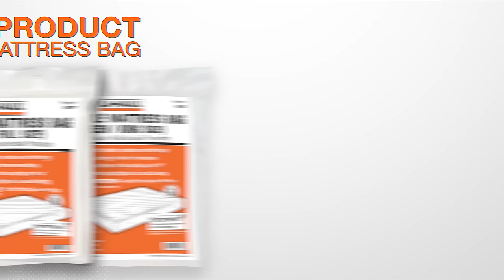Sealable Mattress Bag - Plastic Mattress Cover for Moving and Storage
Looking for a durable plastic mattress cover for moving? The Sealable Mattress Bag from U-Haul provides top-tier protection for your mattress during a one-way move or temporary storage. This mattress storage bag easily slips over your mattress or box spring and protects against dirt, dust, debris and more. The double-sided adhesive creates a tight water-resistant seal that defends against moisture and mildew, while the Mircoban additive safeguards against bed bugs. The Sealable Mattress Bag fits all mattress sizes and styles, including California King, European King and Pillow Tip mattresses. Learn more about what makes the sealable mattress bag so special